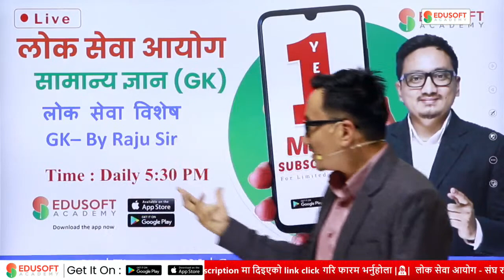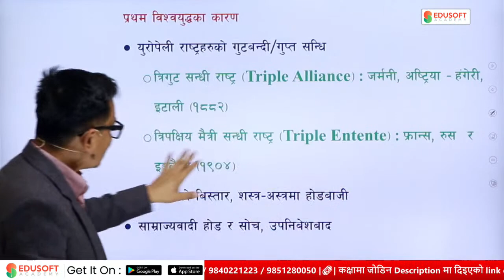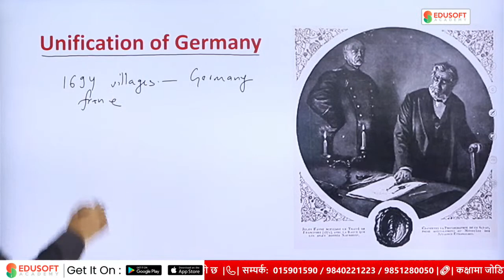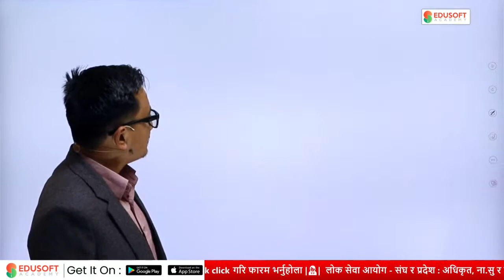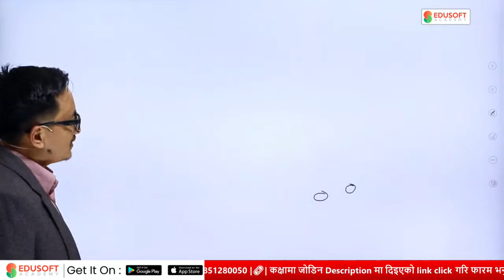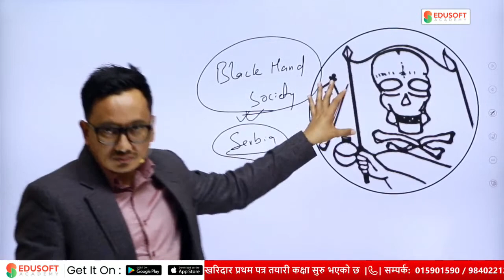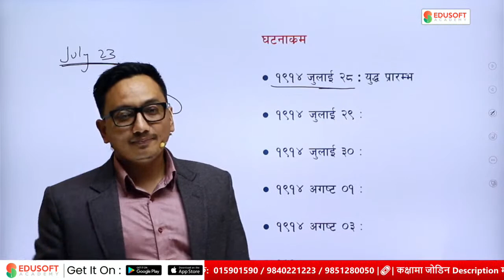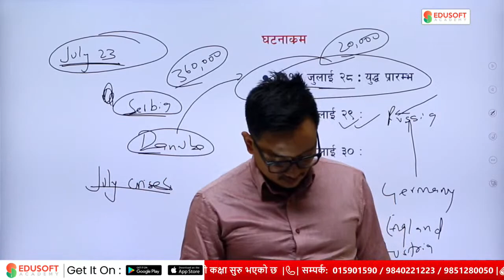प्रथम विश्व युद्ध - भाग 1 | First World War Part 1 | Loksewa Online class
लोक सेवा - संघ / गण्डकी प्रदेश - अभिमुखीकरण कक्षा  | Gandaki Pradesh Loksewa Live Orientation Class
Loksewa Aayog Syllabus Discussion
Gandaki Pradesh Loksewa Aayog Syllabus Discussion
Loksewa Aayog Syllabus Comparison

संघ लोक सेवा आयोग र प्रदेश लोक सेवा आयोगको  शाखा अधिकृत, नायव सुब्बा  र खरिदार तहको नयाँ Live class & video course को १ वर्षको Mega Subscription.

नयाँ Online तयारी कक्षा धमाधम सञ्चालन हुँदैछ
Gandaki Pradesh Loksewa Aayog New Online class for Level 7 and Level 5

कक्षाका  प्रमुख  विशेषताहरु:
✨ १ वर्षको Mega Subscription
✅ Live कक्षा  र  Back up video सुबिधा

विगत लामो समय देखि विभिन्न तयारी कक्षाहरुको सफलता पछि Edusoft Academy ले लोक सेवा आयोगको शाखा अधिकृत, नायव सुब्बा  र खरिदार तहको प्रथम पत्रको  नयाँ Online तयारी कक्षा १ वर्षको Mega Subscription सहित संचालन गर्दैछ।

NTC:  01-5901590,  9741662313,  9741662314,  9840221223
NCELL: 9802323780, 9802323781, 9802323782